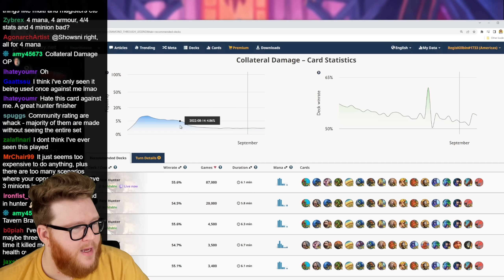The 10 MOST UNDERRATED Castle Nathria cards!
Did you think any Castle Nathria cards were going to be awful, but they ended up being crazy powerful? In this video I break down the various cards which were underrated by both the community and myself, and the reasons we were wrong!

Timestamps
0:00 10th
3:11 9th
4:28 8th
6:07 7th
7:13 6th
9:25 5th
11:00 4th
12:23 3rd
14:53 2nd
17:10 1st

Feature | Hearthstone | The 10 MOST UNDERRATED Castle Nathria cards!